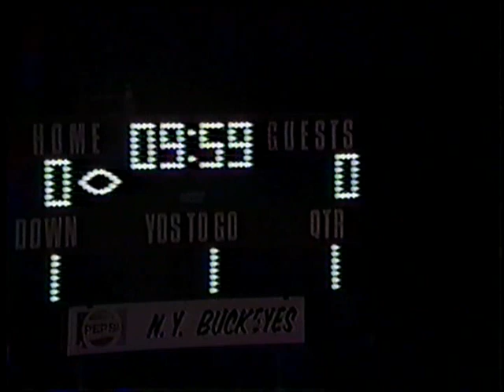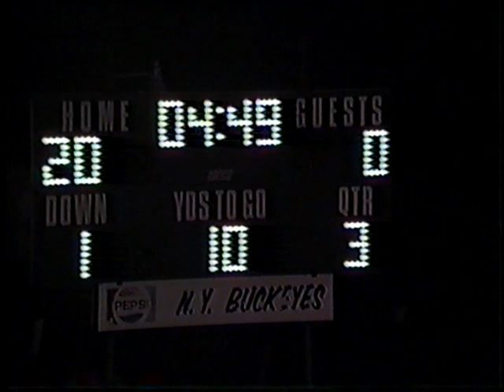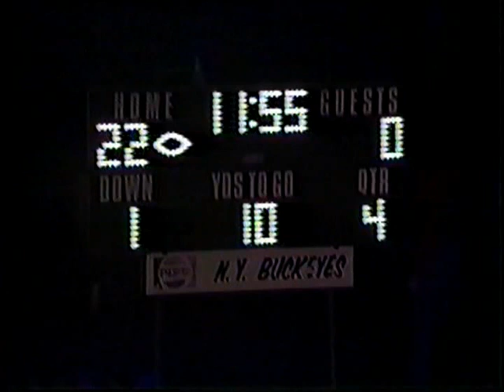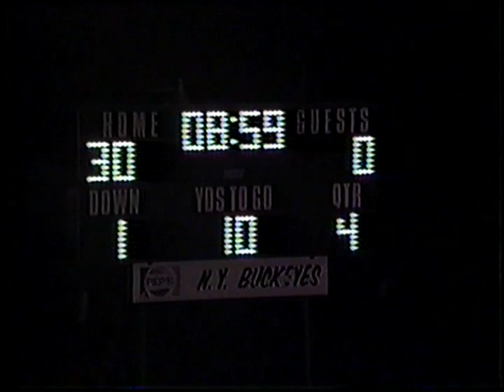Nelsonville-York vs. Vinton County 1989